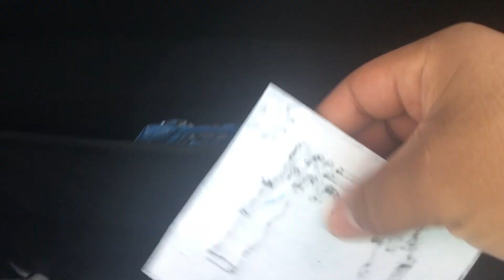Explosion Part 594 (2024)